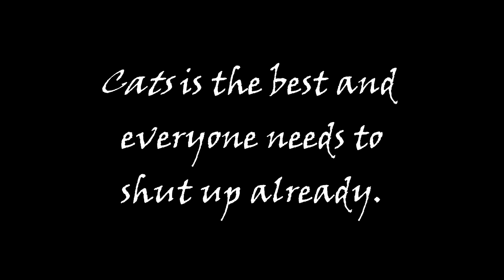MoSho 2021 17 Noelle Maher